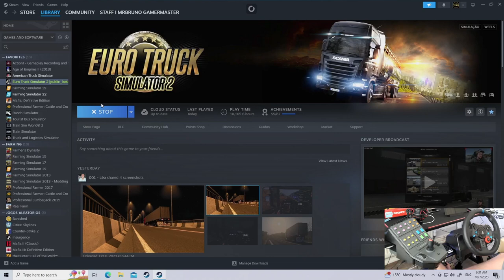#5 G29 + Side Panel + Extreme 3D Pro I Configurando Botes do ETS2